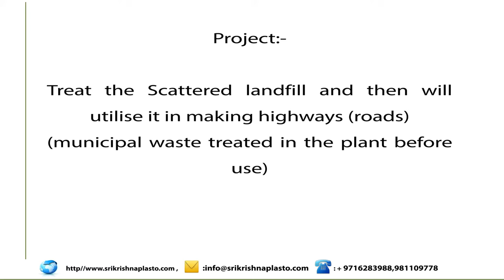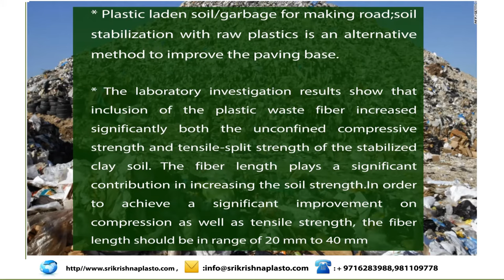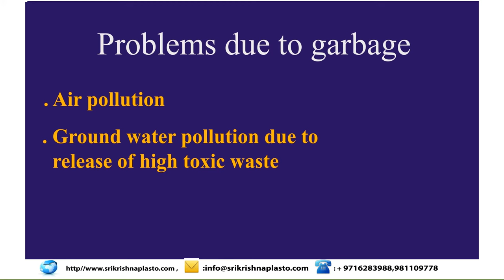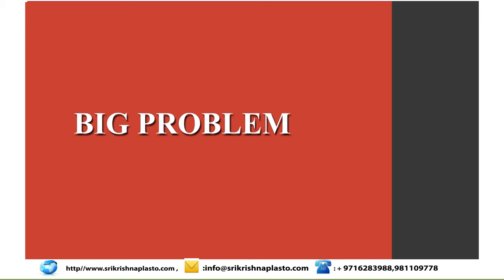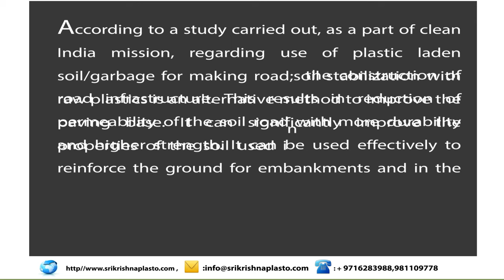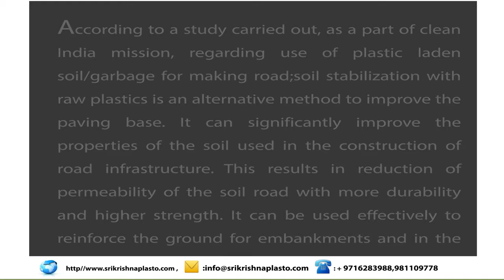City Waste Management | Waste Disposal | Industrial Waste | Construction and Demolition Waste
City Waste Management project research and developed by SRI KRISHNA PLASTO.
how to make roads by city waste. also how to make roads by plastic waste. We have full technology and consultancy service regarding that.

SRI KRISHNA PLASTO

We are the Top Leading Manufacturer & Distributor of Concrete Paver Block Making Machines | Paver Block Machine Manufacturers | Paver Block Vibration Machine Manufacturers.

OUR TOP PRODUCTS ARE:-

• Cement Tile Making Machine
• Parking Tile Making Machine
• Zigzag Plastic Paver Block Mould
• Plastic Paver Block Mould
• Cosmic Plastic Paver Block Moulds
• Rubber Paver Mould
• Plastic Tile Moulds
• Silicon Paver Moulds

• Paver Mould
• Interlocking Paver Tile Mould
• Concrete Remover Cement

VISIT US :- SRI KRISHNA PLASTO

ADDRESS:-

BE-318 Hari Nagar
New Delhi -110064

JAI GANESH STEEL

We are the Top Leading Stockiest & Distributor Steel Plates, Hot Die Steel & Mould Steel.

• P20 Steel Plates
• H13 Hot Die Steel
• Stavax ESR Steel
• M35 High Speed Steel
• High Hard Plastic Mould Steel
• SAILMA 350 Steel Plates
• C45 Carbon Steels Plates
• EN31 Steel
• D2 Die Steel

VISIT US :- JAI GANESH STEEL COMPANY

ADDRESS:-

B-40, Phase-1, Mayapuri Industrial Area

SRI KRISHNA OVERSEAS

We are the Top Leading Manufacturer & Distributor of Cement Tile Making Machine | Parking Tiles Making Process | Manufacturing Process of Concrete Pavers.

• Concrete Pavers
• PVC Rubber Mould Pavers
• Plastic Paver Mould
• Rubber Paver Mould
• Plastic Tile Moulds
• Silicon Paver Moulds
• PVC Paver Moulds
• Paver Mould
• Concrete Remover Cement

Cement Tile Making Machine, Parking Tiles Making Process & Manufacturing Process of Concrete Pavers.

Watch Manufacturing Process of Concrete Pavers.

Plastic Paver Moulds Available at Low Prices.

VISIT US:- SRI KRISHNA OVERSEAS

ADDRESS:-

BE-318 Hari Nagar
New Delhi -110064

concrete tiles and paving Blocks manufacturing process, learn how to start paver block business. with Vibration Table and PVC Rubber Molds. How to make concrete tiles with Vibration Machine. Glossy Color concrete tiles Making Machines and moulds. watch this Video how to make designer concrete tiles. High Quality Cement Floor Tile making process. for paver tiles making machine price.

concrete tiles and paving Blocks manufacturing process.
Cement tiles Making Process.
How to make concrete tiles.
Glossy Color concrete tiles Making Machines.
Paving Blocks Making Machines.
precast Concrete tiles making machine.
how to make designer concrete tiles.
Cement Floor Tile making process.
cement tiles making machine in india.
paver tiles making machine price.
PVC Paver Mould manufacturer in India.
Plastic Moulds for Tiles making.
plastic paver mold.
concrete tiles manufacturing process.